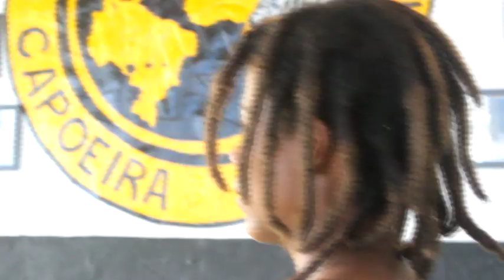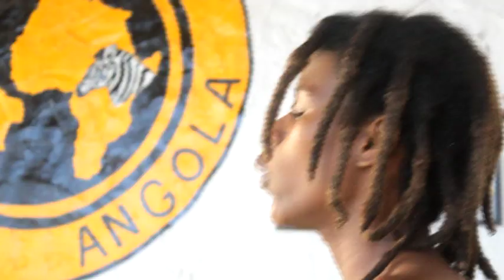Severo D'Acelino: "Revisitação (Para trazer novo pensamento à humanidade)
Bianca Gabrielle recita o poema de Severo D'Acelino na sede do Grupo Capoeira de Angola Abaô, em Aracaju, Sergipe. (2018)